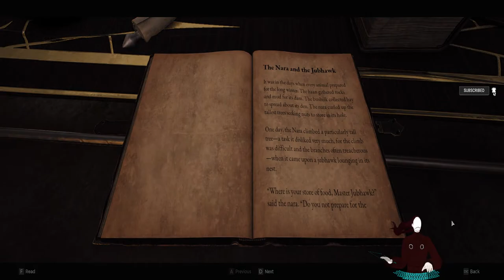Remnants from the Ashes 2 - Council Chamber + Council Tribunal(Losomn) // Summoner x Medic gameplay